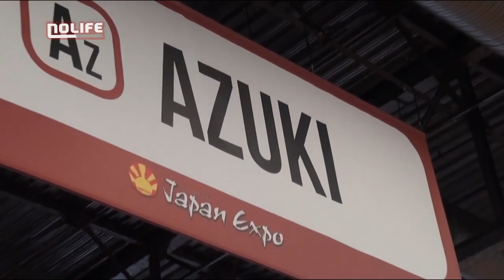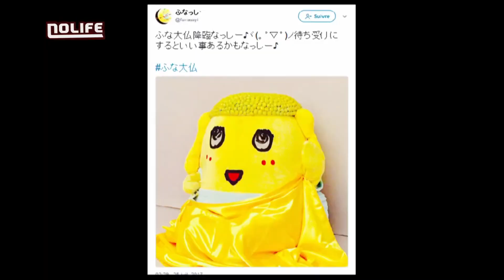Japan Expo 2017 Les mascottes - Nolife Reportages